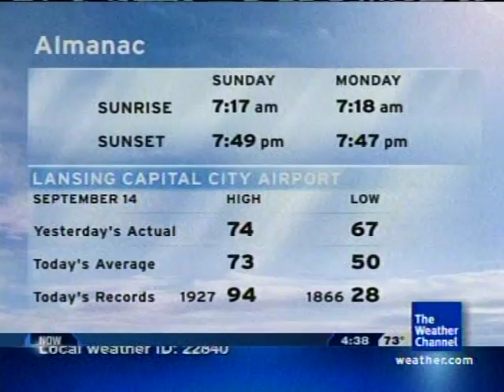Lansing Intellistar- Hurricane Ike Local Forecast (Part 1)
Recorded on the morning of 9/14/08, at 4:38 AM EDT. Notice on the radar image that the outer bands of the elongated Tropical Depression Ike are beginning to move in. Also note the amount of rain forecasted for today! Song is "Lighthouse" by Kenny Kilgore.